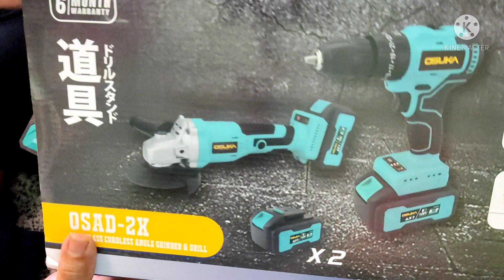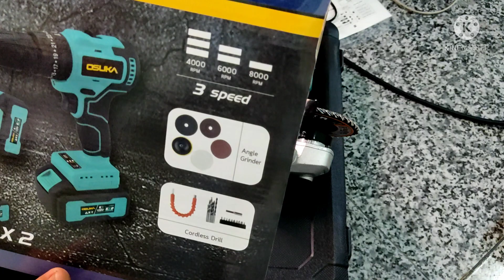OSUKA แพ็คคู่สว่าน-หินเจียร์ไร้สาย แบบมอเตอร์ไร้แปรงถ่านราคาถูกมาก(แนะนำหน่อยครับ)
งานช่าง งานเชื่อม งานเหล็กติดตามช่อง ตะวันฉายfc เทคนิค ความรู้งานช่างเชื่อม DIY และไอเดียเกี่ยวกับงานช่าง please subscribe# วีดิโอแนะนำ สว่านและเครื่องเจียร์ไร้สายOSUKA รุ่นนี้เป็น BL MOTOR มาเป็นเพ็คคู่ ราคาไม่แพงเลย น่าสนใจมากครับ

สามารถสั่งในเพจ